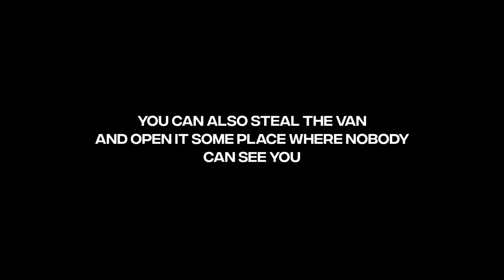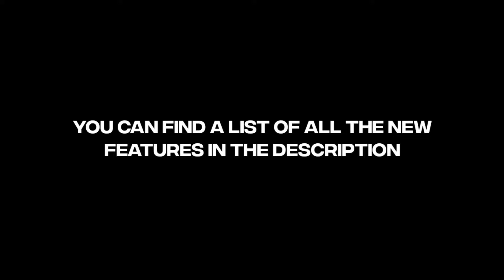Enhancing GTA SA Mobile Gameplay using 40+ MODS!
•Download Links(more links will be available upon request):
     | Complete Modpack:
          | Mega: N/A
          | Mediafire: N/A

For these to work, you must install this AML APK otherwise the game won't run properly:

‼️ INSTALLATION WILL BE INCLUDED IN THE MOD FILES‼️

Most of the Mod credits to go @cheeseburgermodder
here's the list of the Mods provided by him:
- NPC Car Physics Fix
- NPC Tuned Vehicles
- Throwables Physics Fix
- Open Door Animation
- Rob Money from Peds
- Weapon Fire Lighting
- Manual DriveBy
- Parachute Landing Fix
- Low Health Animations
- Restored Rusty Brown's Ring Donuts
- Improved Player Interaction
- Armored Van Heist
- Vehicle Dealership for SA
- Car Wash for SA
- Part New Apartment Safehouse for SA
- NPC Trailers
- Pursuit Evade System
- Vinewood Sign Lights
- Wanted when Stomping Dead Ped
- Detach Trailer Ability
- Health Pickups in Hospitals
- Working ATMs
- Remastered Weapons
- Police Enhancement
- Food Eating Fix
- Improved Idle Animation
- Cruise Control
- Hydra Startup Boost
- Tires Deflate on High Grounds
- Engine Switch off on exit
- Visual armor
- Horn Animation

And CheesePatch, which adds/fixes:
• Added features •
- Restored missing radar icons.
- CLEO Text is now removed at start.
- Restored unused detonator animation.
- Added an ability of firing gun in Predator.
- Added an ability of unmount while parachuting in mid-air.
- Restored Cropduster & Stuntplane smoke (Press the horn button to activate/deactivate).
- Restored bail out ability when holding the exit button on vehicles instead of just brake.
- Added an ability to switch jet mode on hydra (Double tap the accelerate button to jet mode).
- Added an ability to move on help text tutorial scene when you died or busted for the first time.
- Restores Police Maverick's searchlight (Press horn button to activate and only available at night time).

• Fixes •
- Fixes the parachute landing.
- Burning car can now extinguish in water.
- Fixed changing radio animation on boats.
- Fixed missing parked bikes in LV Bike School.
- Corrected zoom intensity on scope (Sniper & Camera)
- Added an ability to bail out from vehicles on high speeds.
- Radio in the current vehicle will turn off when it's sunken in water.
- Fixed country rifle pickup inside the SF stadium (Now, it's outside).
- Fixed bribe pickup inside the SF building (Moved to broken bridge in Palomino Creek).
- Fixes the helicopter, plane & vortex disappearance on explosion when the player is inside of it.
- Fixed infrared goggles pickups in Area 69 that spawning only once after Black Project mission passed.
- Save Game pickup on Madd Dogg's mansion is now fixed and moved to Bedroom (To avoid no basketball bug).

Hot Coffee Mod (Improved main.scm)
What has been changed and added in mod is included in the readme file inside the archive